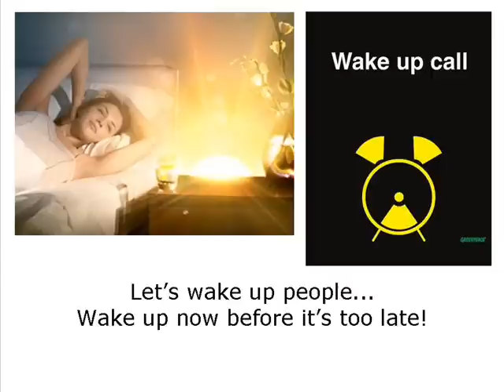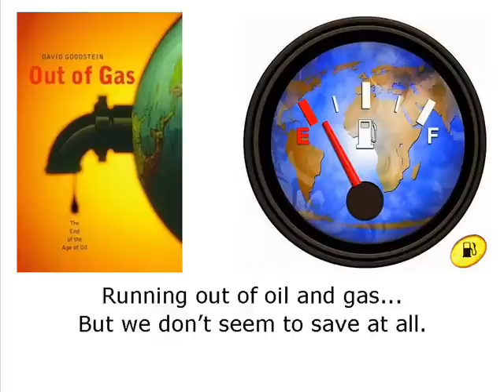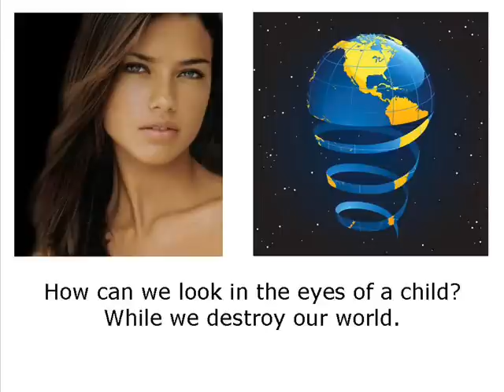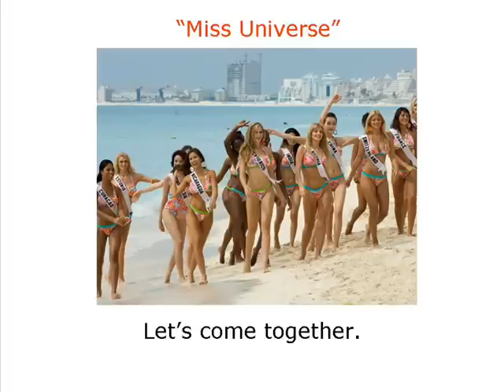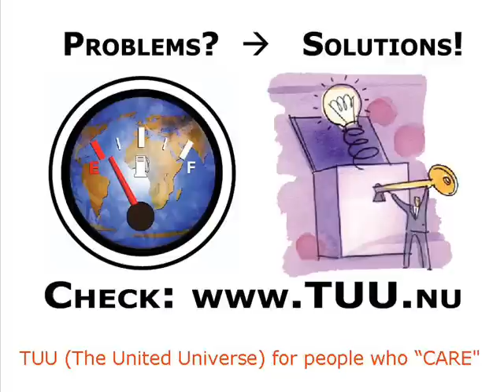President Barack Obama Dali Lama Paris Hilton Money Wake up call Bill Clinton and Monica Lewinsky Miss Universe Sean Connery 007 James Bond Johan van der Beek and the globe doctor enter www TUU nu